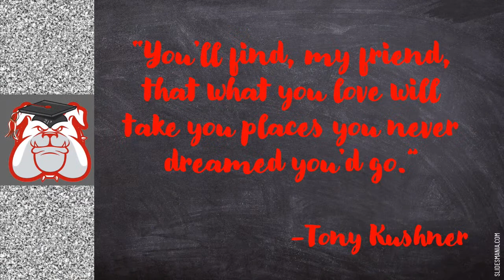Belfast Central School 2021 Graduation